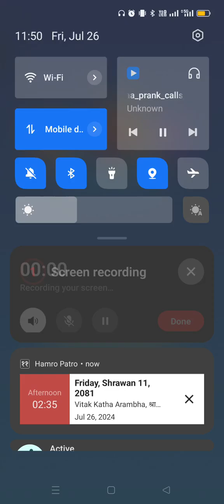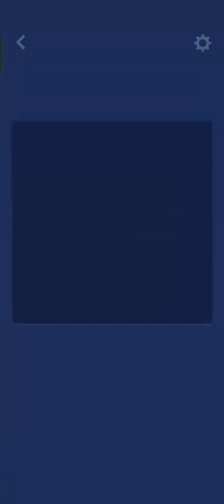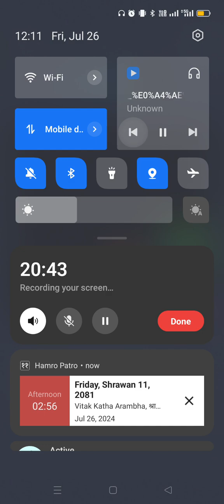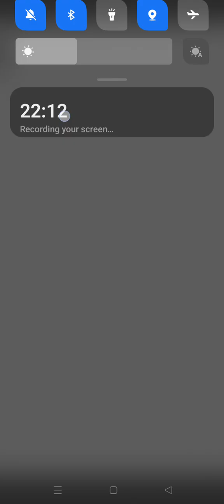Block Blast Best Gameplay video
Mostly I am playing Worms Zones, Ludo Club, Real Cricket 20, Real Cricket 22,  Real Cricket 24, free fire, Cover Fire etc is my short time pass game at anytime to playing offline or online alone or with your friends. Here are some of my time pass games below.

What We Play:

1. ludoclub - Ludo Tips & Tricks Never give up🏆️Best trick Right time right decision to Win every times

Ludo, Ludo king, ludostar gameplay video
Ludo club is the best Dice Game
How to win Ludo games every time How to win Ludo Club like a pro

2.

Dive into the world of Worms Zone.io and similar games. Enjoy thrilling gameplay shorts that showcase the best tricks and strategies to dominate the game.

worms
Worms zone
worm hunt
Worm hunt battle arena
Worms Zone.io
Worms Zone shorts video
Worm Hunt magic gameplay shorts
Worm Hunt Zone magic gameplay shorts
Worm Hunt gameplay shorts
Worm zone

3. realcricket 🏏Best gameplay

For all cricket enthusiasts, we bring you exciting gameplay shorts of Real Cricket 24. Watch, learn, and play like a cricket pro. From test match highlights to the latest updates, we cover it all.

Real cricket
unique shorts in real cricket 20
Real cricket 20 mobile gameplay
Real cricket Premier League
real cricket 24 ipl video
Real Cricket 24 shorts
Real Cricket 24 pro gameplay
Real Cricket go shorts
WC, IPL Live🏏
indian premier league
Live Cricket

4.

Experience the world-famous survival shooter game Free Fire in all its glory. Whether playing alone or with friends, learn how to become a Free Fire champion.

5.

Slap Kings is a hilarious and entertaining game. Watch as we bring you the best slap gameplay moments that will surely make you laugh

6. I The One

7.

Showcasing the best volleyball skills and gameplay shorts. Perfect for fans of volleyball and sports games.

8.callbreak rummy 29cardgame kitty jutepatti Card Games❤️trick taking card games

Mobile Card games
Best offline card games for android

1. ScarFall: The Royale Combat - Online & offline
2. Cover Fire: Fun Shooting Game - Online & offline
3. Swag Shooter - Online & offline
4. PVP Shooting Battle 2020 - Online & offline
5. Stickman Battle Royale